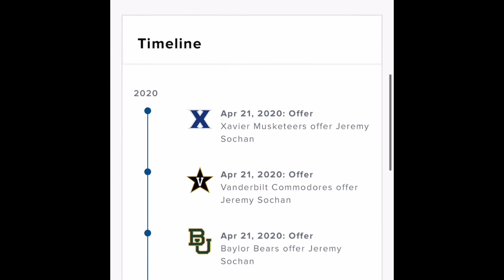Jeremy Sochan Film Breakdown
Jeremy Sochan Film Breakdown U16 FIBA European Championships
6’8” 215lb SF 4 star Class of 2021 69th ranked recruit on 247 Composite
Credit Jack O’Keeffe for Film Content